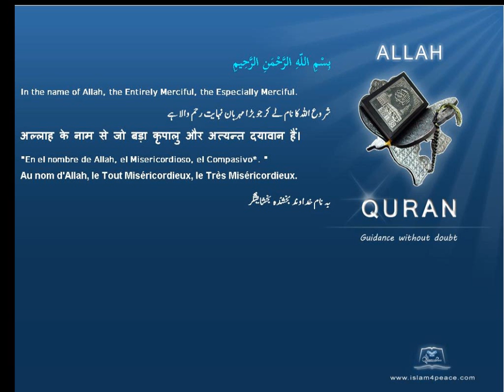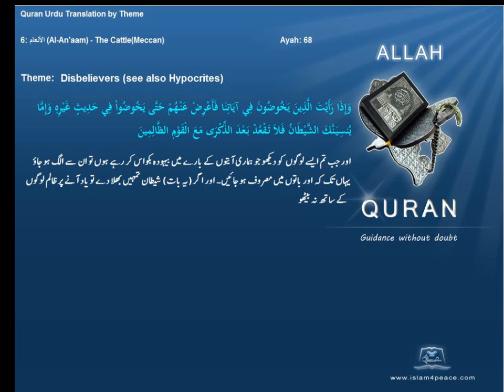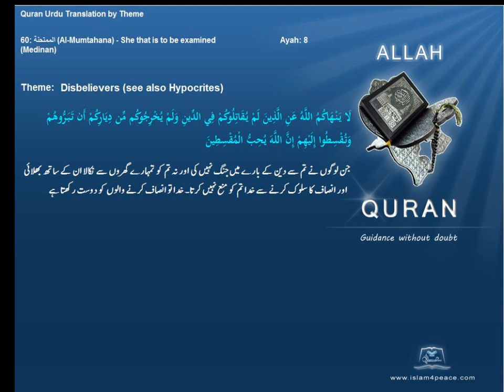کافر Disbelievers قرآن مجید اردوموضوع کے ساتھ